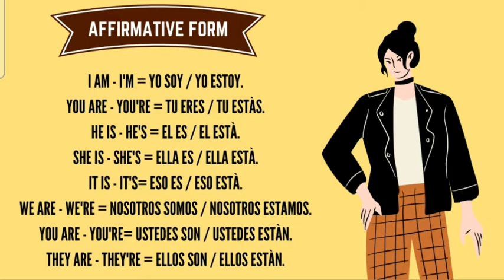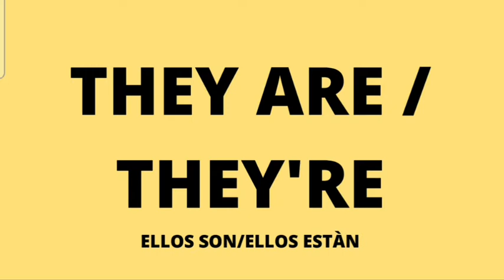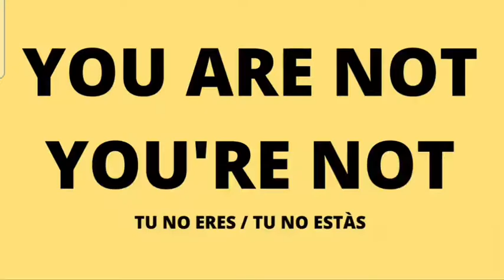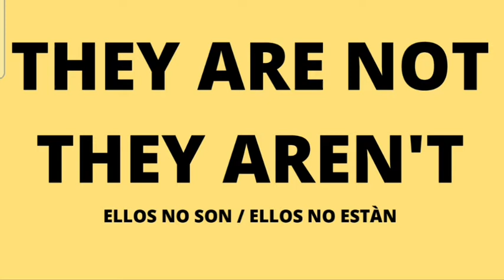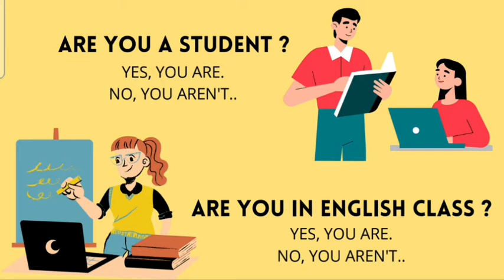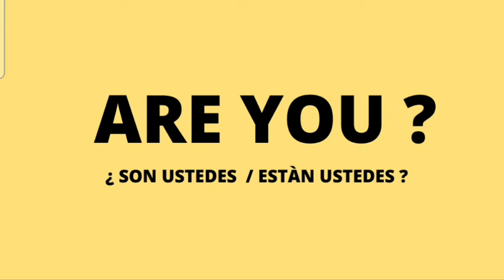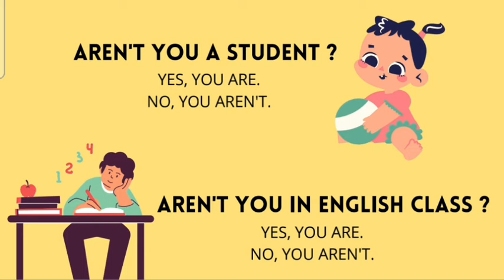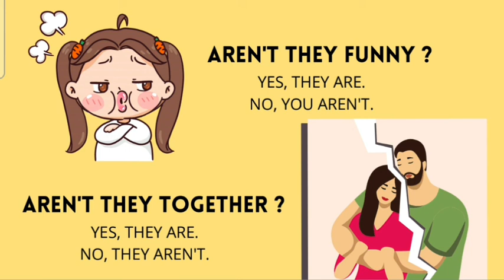THE VERB TO BE